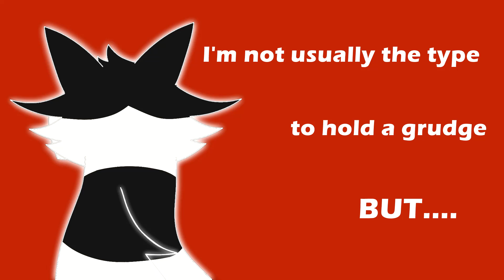Karma Evil Swiftpaw AU Animation Meme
Whoooo! Another animation meme! This time featuring Swiftpaw!

Despite this meme saying it's an AU, this whole meme (expect the ending and at the point of 29 seconds) basically depict Swiftpaw's life until the end. When the 29 seconds, and the ending happen, that's when the AU kicks in.

This idea is very recent, but in this AU Swiftpaw is evil and wants revenge and drags Lostface into it. I have the idea that he will manipulate/guilt trips her to have her on his side. She would be a victim to Swiftpaw's evil plans and isn't evil.

The AU plot would be an where Swiftpaw drags Brightheart (at this current point called Lostface) into his plot against revenge Bluestar and ThunderClan and maybe the StarClan as a whole.

I know a evil Swiftpaw AU has been done before multiple times, but I don't think I've seen one that has Brightheart aka Lostface (as an innocent) dragged into his evil plans before. There might of been AU's with both of them evil, but I'm not sure.

I want to note in advance that I came up with this AU after seeing certain frame on a Brightheart animation meme "PRETTY CVNT" by 롼니_Lonely (link down below) on YouTube. If someone else has a similar idea, it's likely it was just a coincidence. Please don't bombard me with comparisons of other Swiftpaw evil AU's.

Characters (in order of appearance): Swiftpaw (black and white cat), Bluestar (blue cat with scar on back), Longtail (yellow/tan cat with black stripes touching noses with Swiftpaw) and Brightheart/Lostface (cat with scar on left eye, it's right of the pov of the meme)

All designs are mine. Some may look similar to others, but aren't the same.

Art and Designs belong to me.
Characters belongs to Erin Hunter.